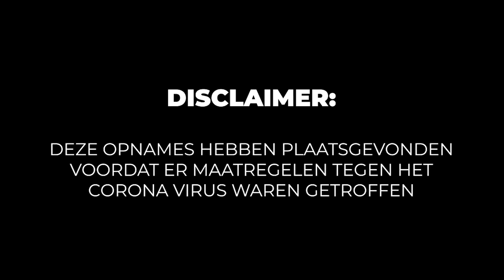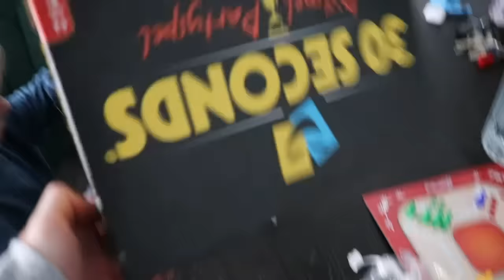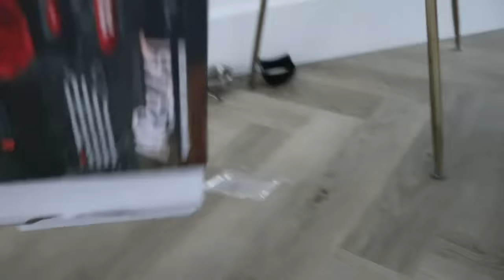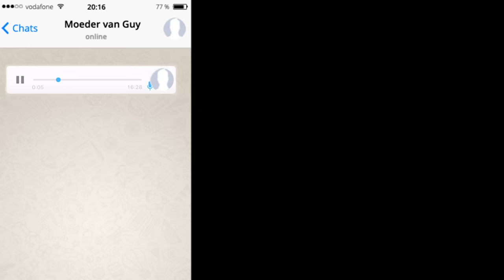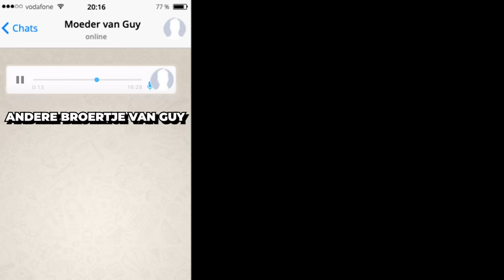4-JARIGE BEPAALT 1 DAG MIJN LEVEN | Kalvijn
The Legend is Back! Een 4 jarige die mijn leven voor 1 dag bepaalt, dit kan niet anders dan mis gaan.